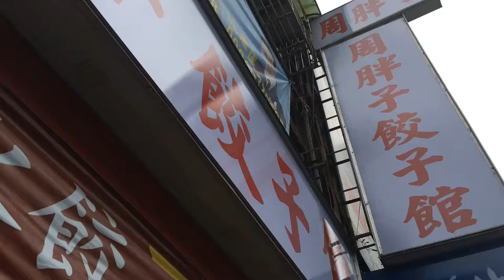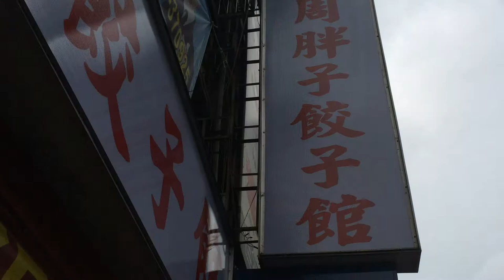20140615 周胖子餃子吉林店家人聚餐